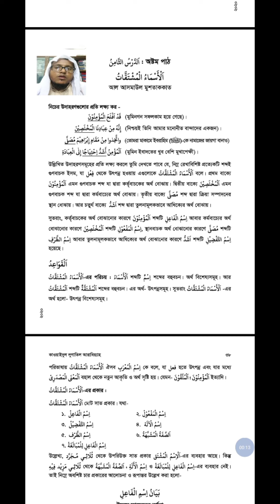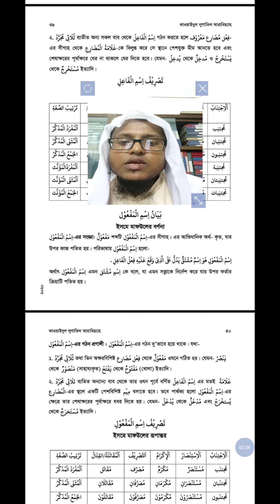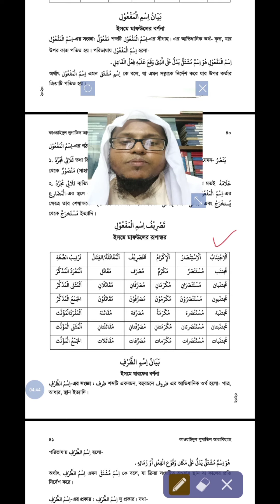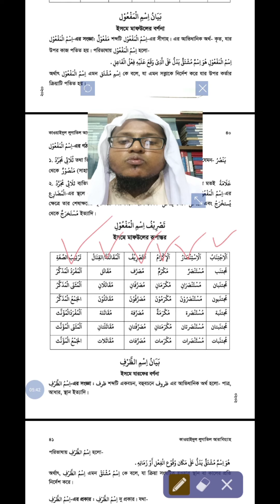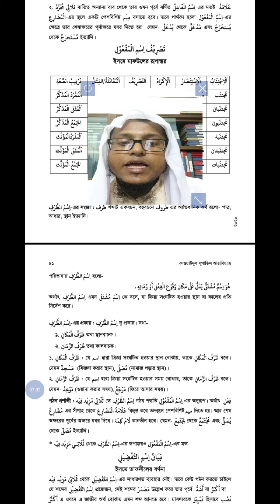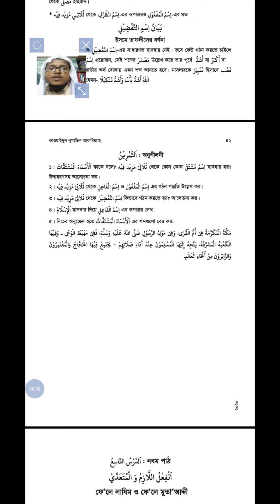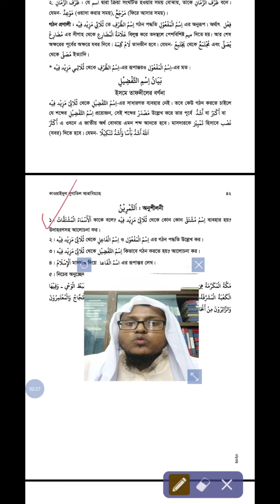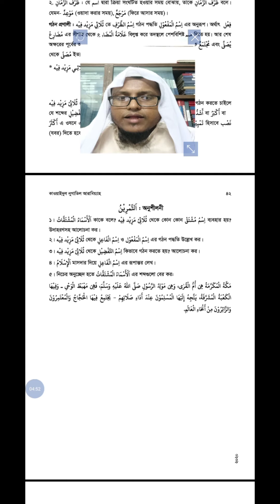আরবি ৩য় পত্র (ছরফ) ৭ম শ্রেণি